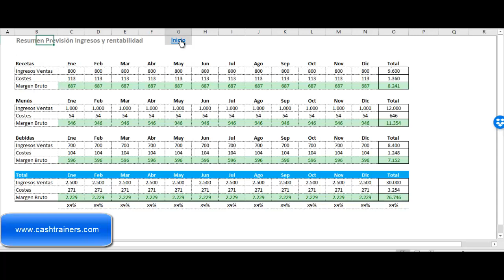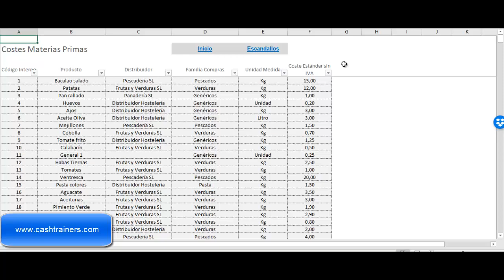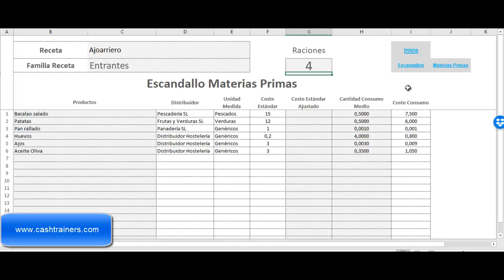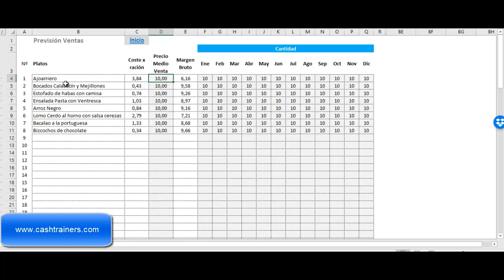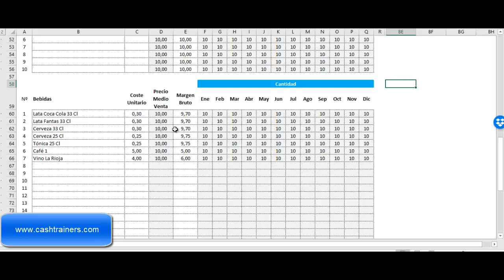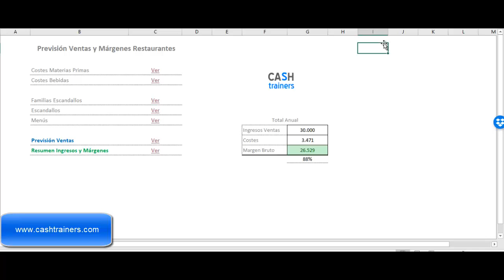Plantillas Excel para Restaurantes Gratis. Cálculo COSTES, Márgenes y PREVISIÓN de Ventas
Plantillas Excel para Restaurantes Gratis. En este vídeo te presento el funcionamiento de la herramienta de previsiones de ventas, ingresos y márgenes para restaurantes, el informe márgenes se compone en la sección Recetas, Menús y Bebidas.